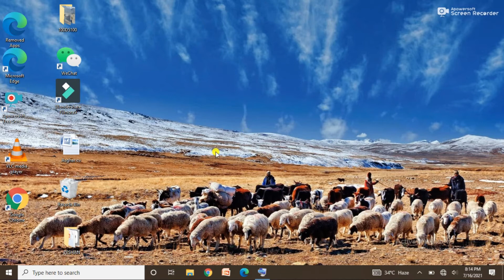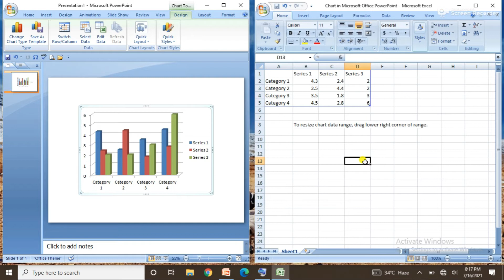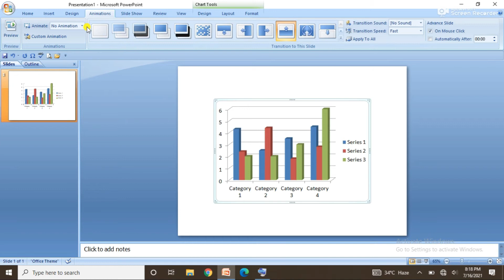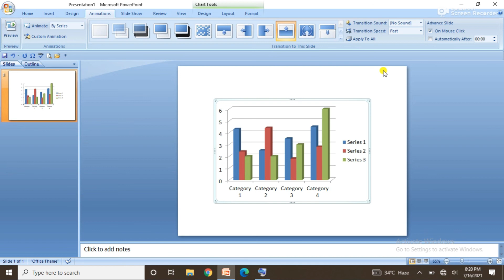How to Animate Chart On PowerPoint Presentation |Chart Animation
Animate Charts Properly in PowerPoint
PowerPoint Animation Tutorial Infographic Bar Chart
PowerPoint me Chart Ko Kaise Animation de?